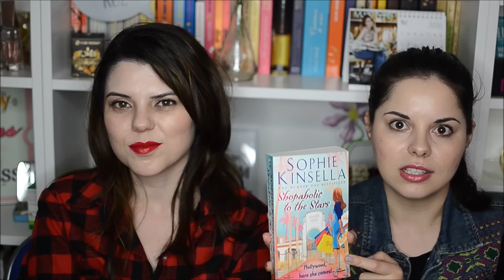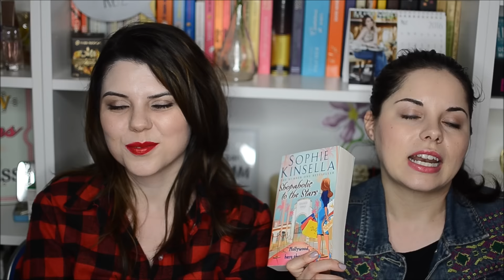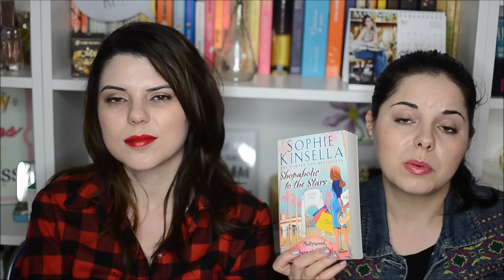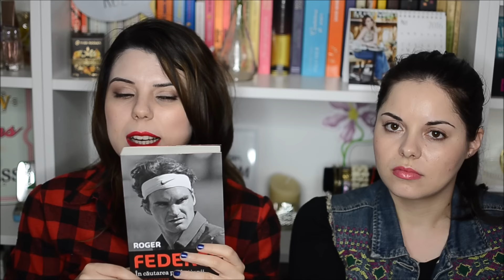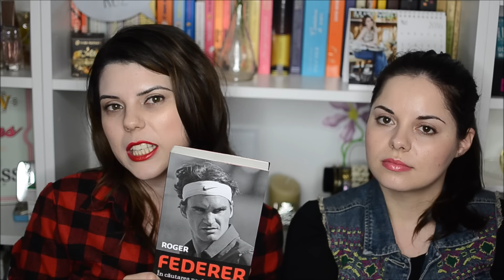Ce am mai citit in ultima vreme Book Club #4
Astazi va aratam ce am mai citit in ultima vreme. Cartile le gasiti aici:
Asteptam si recomandarile voastre :)
Ne gasiti si aici:
Dorina: anotherside
Cristina: criss-ioana